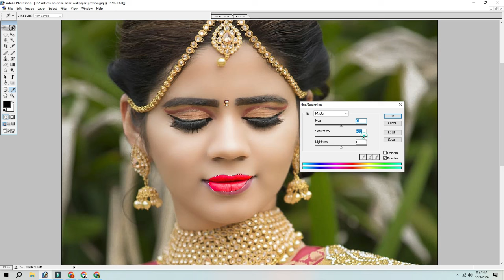2024's Ultimate Editing Backgrounds Guide for Picture-Perfect Results